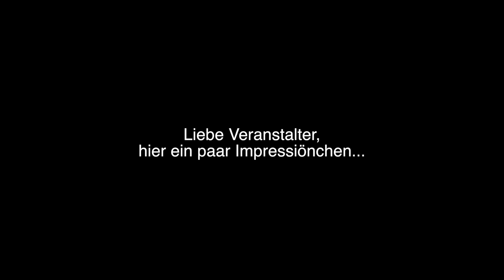MOBILE PHONE LIVE IMPRESSIONS MyKungFu Quintett 2019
...at a private gig the other day